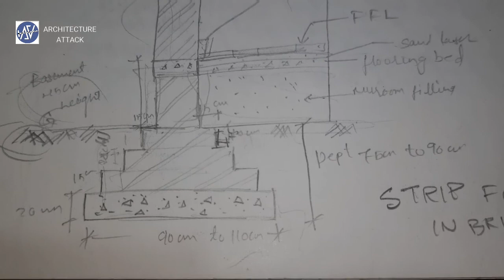Strip Foundation In Brick section| Strip Foundation Drawing | Architecture Attack